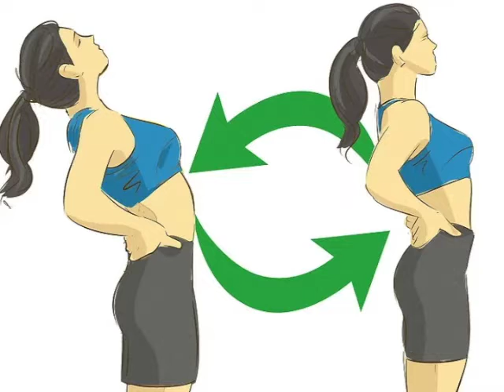¿C0MÓ QUlTAR EL D0L0R MUSCULAR DESPUES DE EJERClTAR?